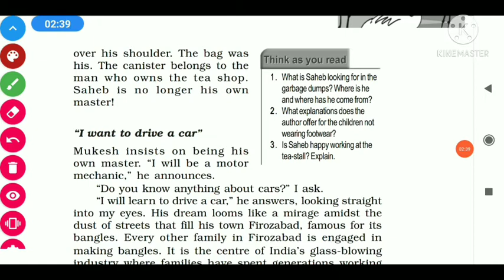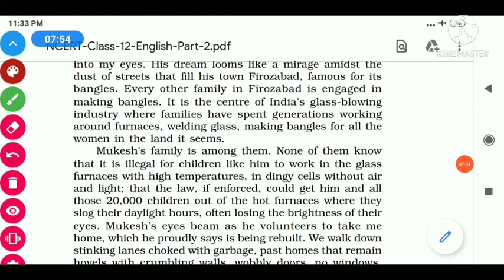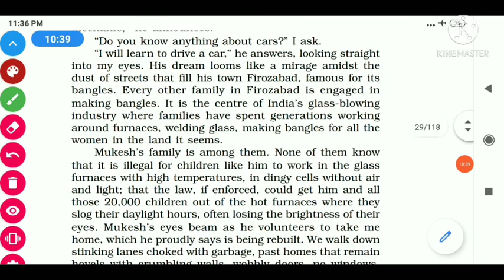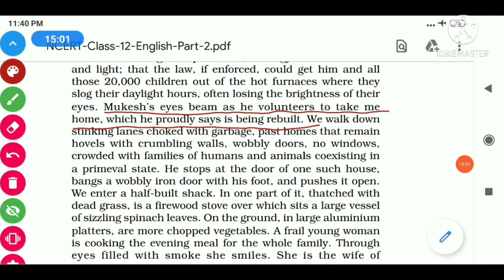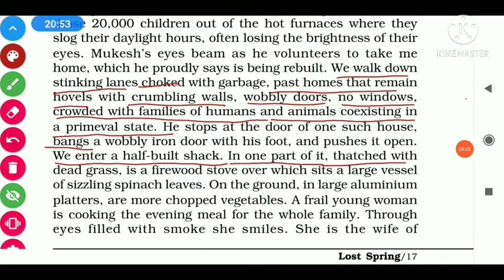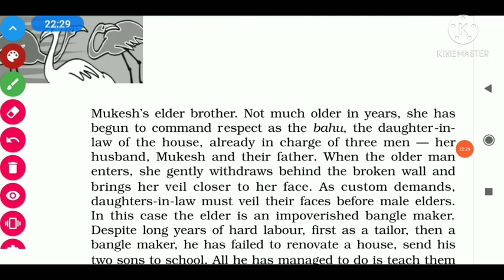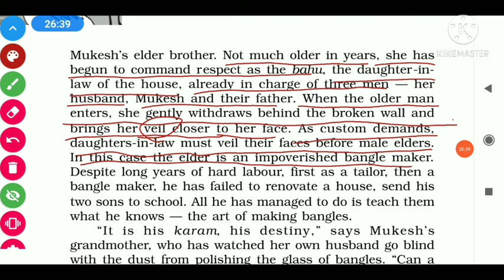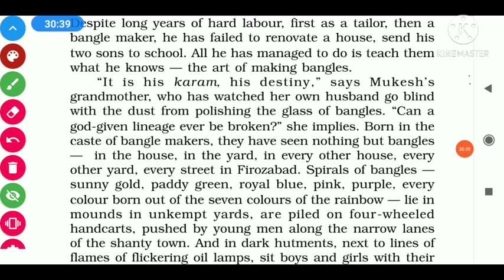Std12 English medium English Chapter 2 (part-3)